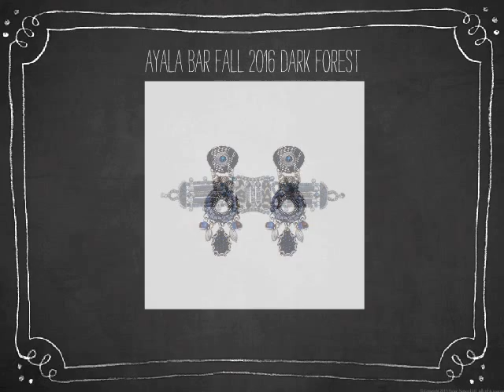Ayala Bar Fall 2016 Dark Forest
Ayala Bar Fall 2016 jewelry is now out! Order the Dark Forest collection off of Setty Gallery through Ayala Bar Fall 2016 necklaces, Ayala Bar Fall 2016 earrings, Ayala Bar Fall 2016 Bracelets, and more are now available! Each Ayala Bar jewelry comes to you in an original Ayala Bar gift box.